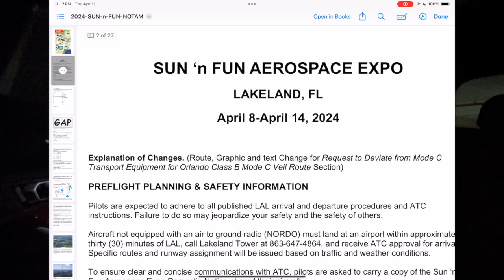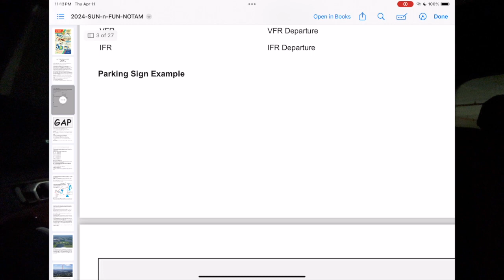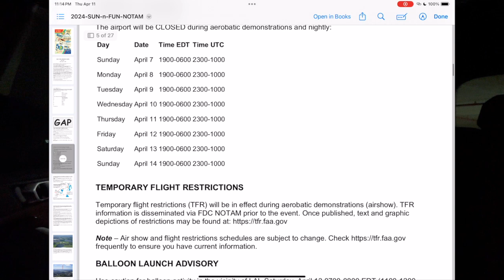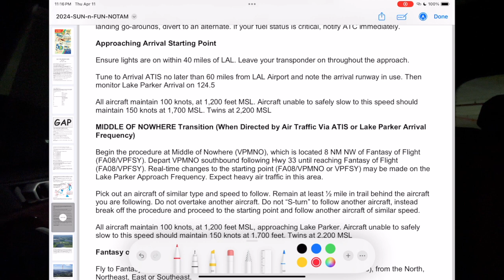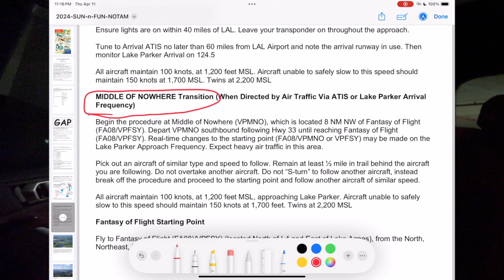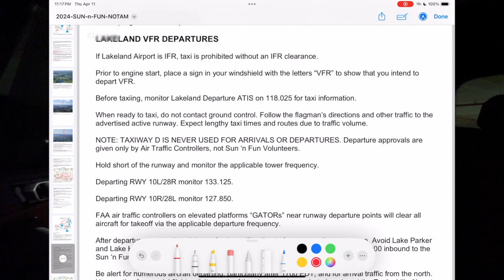The road to SUN 'n FUN 2024 -Part 1. Planning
This year, I've had a chance to fly in SUN 'n FUN  (Lakeland, Florida) as a student pilot with CFI onboard. I'm responsible (not legally) for planning and flying parts—so basically, I'm doing everything myself!

This part is quite nerdy. I'm explaining my planning process using the NOTAM and ForeFlight to build a mental picture of the arrival procedure, ensure we're safe, and know what to do. Whether or not it plays out as planned, we'll see it in the flying part, which is coming out soon!

Feel free to skip to the flying part; I won't be offended :)